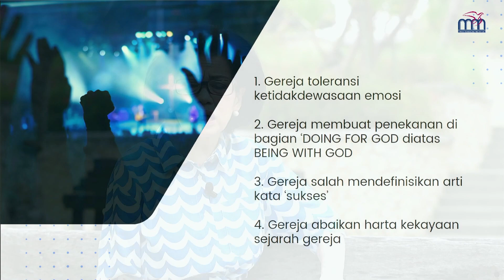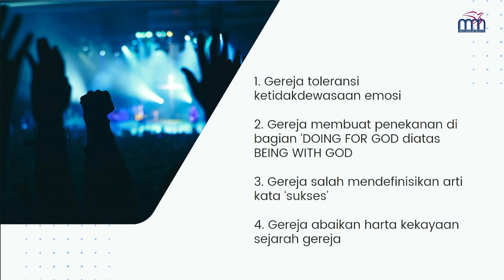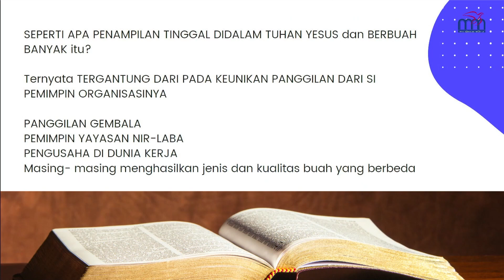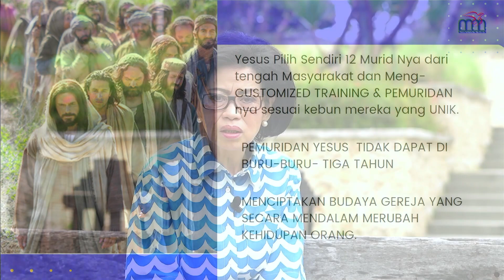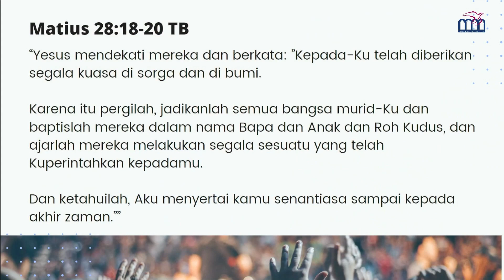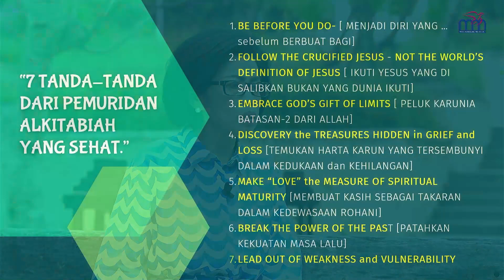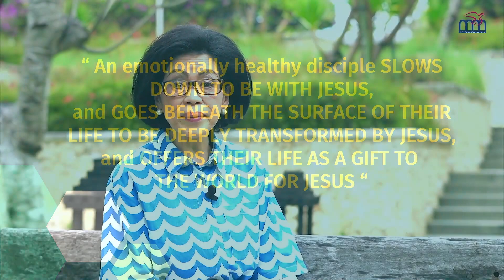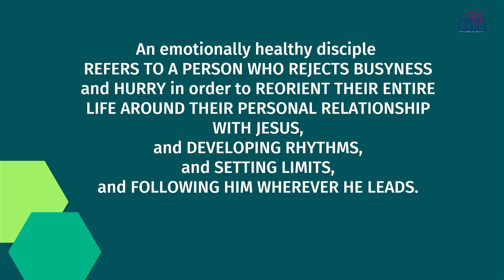Bible Study | KEGAGALAN MENTOLERANSI KETIDAKDEWASAAN EMOSI